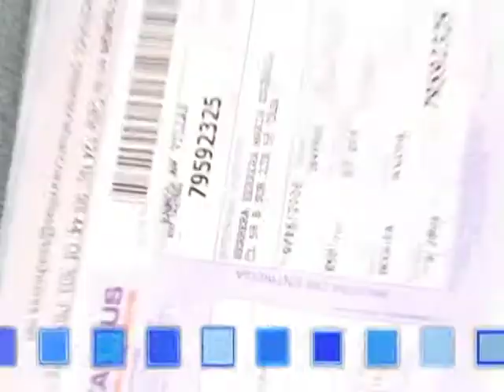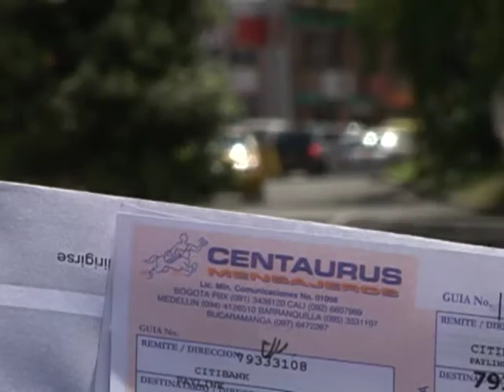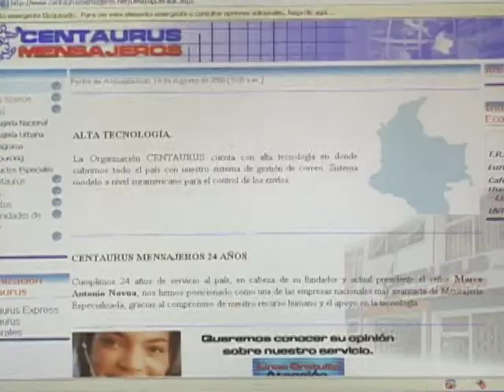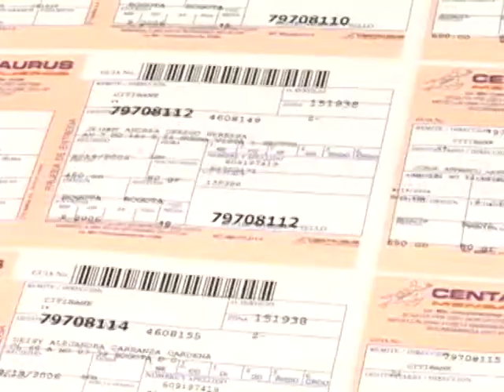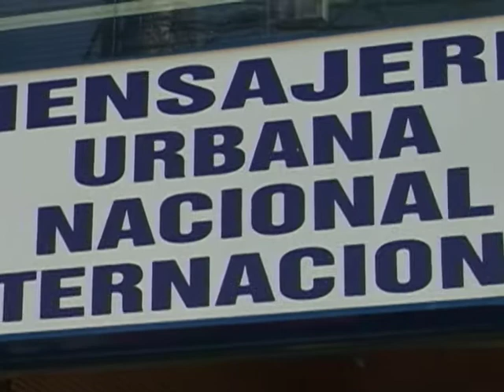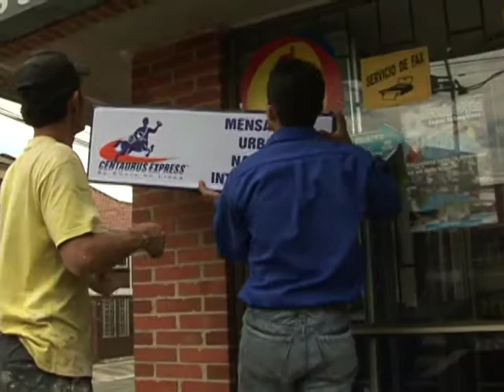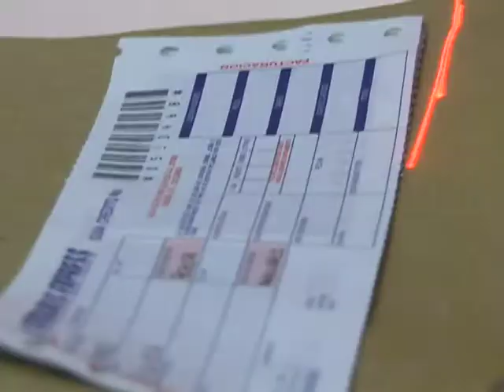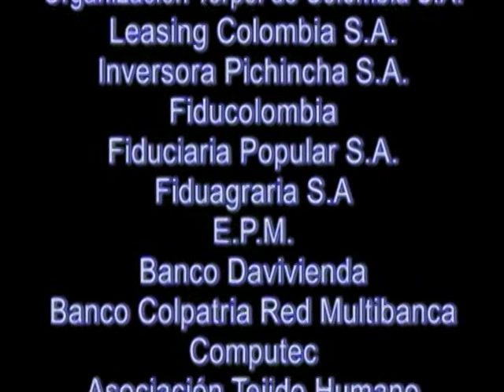Centaurus Mensajeros - Realizado por AFF 3103220404